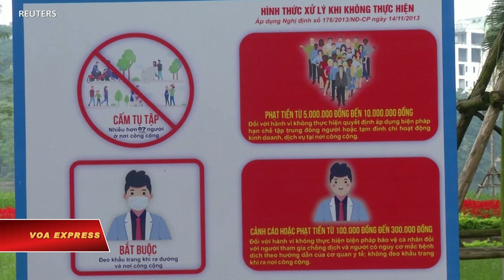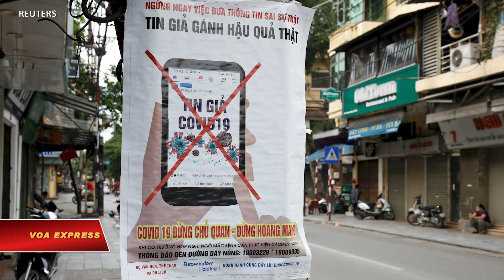Dân biểu Mỹ tố Việt Nam lợi dụng đại dịch để đàn áp nhân quyền (VOA)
Tin tức Nếu không vào được VOA, xin các bạn hãy vào để vượt tường lửa. Dân biểu Liên bang Mỹ Alan Lowenthal tố cáo Việt Nam lợi dụng đại dịch COVID-19 để tăng cường đàn áp các nhà hoạt động và bất đồng chính kiến, một cáo buộc mà tổ chức theo dõi nhân quyền quốc tế Human Rights Watch cũng đã đưa ra gần đây.

HRW, có trụ sở ở New York, hồi tháng 2 vừa qua đưa ra báo cáo trong đó nói Việt Nam nằm trong số ít nhất 83 chính phủ trên thế giới đã dùng đại dịch COVID-19 để biện minh cho hành động vi phạm quyền tự do ngôn luận và hội họp ôn hoà của người dân.

Dân biểu Lowenthal, người thường cổ vũ cho dân chủ ở Việt Nam, cho biết trong một thông báo gửi ra hôm 5/4 qua email rằng ông đã gặp gỡ các thành viên của Mạng lưới Nhân quyền Việt Nam vào tuần trước để thảo luận về tình trạng hiện tại của nhân quyền ở Việt Nam.

“Không may thay, Việt Nam đã lợi dụng đại dịch COVID-19 để tăng cường trấn áp các nhà hoạt động dân chủ và những người bất đồng chính kiến nhằm siết chặt quyền lực của họ,” dân biểu đại diện tiểu bang California, nơi có cộng đồng người Việt lớn nhất ở Mỹ, tại Quốc hội Hoa Kỳ nói.

Theo báo cáo của HRW công bố hôm 11/2, nhà chức trách Việt Nam đã “triệu tập 650 người dùng Facebook từ tháng 1 đến tháng 3 trong năm 2020 để thẩm vấn họ về việc đăng tải các thông tin sai lệch về đại dịch, buộc tất cả họ phải xoá bỏ những đăng tải này, và đưa ra mức phạt đối với 160 người.”

Hà Nội đã lên tiếng phản bác báo cáo này mặc dù các giới chức Việt Nam hồi tháng 12 năm ngoái cho biết rằng việc “thụ hưởng quyền con người” ở Việt Nam đã bị ảnh hưởng vì đại dịch do việc phong toả và giãn cách xã hội.

Báo cáo Nhân quyền 2020 mới được Bộ Ngoại giao Mỹ đưa ra cuối tháng trước cho thấy Việt Nam có nhiều vấn đề nhân quyền đáng lưu ý, từ những hạn chế nghiêm trọng về tự do biểu đạt và báo chí cho đến những việc bắt giữ tuỳ tiện và kết tội những người bất đồng chính kiến chỉ trích chính phủ.

“Chế độ Cộng sản Việt Nam không những tăng cường việc bắt giữ các nhà hoạt động mà còn tuyên các bản án cực kỳ khắc nghiệt và dài hạn đối với các tù nhân lương tâm,” dân biểu Lowenthal, đại diện hạt 47 trong đó gồm Quận Cam nơi có đông đảo người Việt sinh sống, nói. “Đây là điều mà Hoa Kỳ không thể làm ngơ.”

Dù Việt Nam được quốc tế ca ngợi là thành công trong khống chế đại dịch COVID-19 nhưng các tổ chức nhân quyền quốc tế cáo buộc chính phủ Hà Nội trong năm qua tăng cường đàn áp những tiếng nói chỉ trích trích phủ, đặc biệt trước thềm đại hội Đảng 13 vừa diễn ra vào đầu năm nay. Các nhà báo như Phạm Đoan Trang, Trương Châu Hữu Danh bị bắt vào cuối năm ngoái, trong khi các thành viên của Hội nhà báo Độc lập, trong đó có blogger của VOA Phạm Chí Dũng, bị đưa ra xét xử đầu năm nay với các bản án cao nhất là 15 năm tù. Trong những tuần qua, một số nhà báo và các ứng cử viên Đại biểu Quốc hội độc lập cũng đã bị chính quyền bắt giữ.

Theo tổ chức Ân xá quốc tế Amnesty International cho biết trong báo cáo đưa ra hồi tháng 11 năm ngoái, Việt Nam đang giam giữ ít nhất 170 tù nhân lương tâm. Tuy nhiên Hà Nội luôn nói rằng không có cái gọi là “tù nhân lương tâm” ở Việt Nam và không có ai bị bỏ tù ở đây vì bày tỏ chính kiến.

“Mặc dù chính phủ Việt Nam hiểu rõ quan hệ đối tác chiến lược với Mỹ liên quan đến nỗ lực của Hoa Kỳ nhằm đối đầu với ảnh hưởng ngày càng tăng của Trung Quốc, nhưng họ cũng phải hiểu rằng điều này không được làm chùn bước các yêu cầu của chúng ta về cải thiện nhân quyền và pháp quyền ở Việt Nam,” dân biểu Lowenthal, người nhận bảo trợ cho nhà hoạt động Nguyễn Văn Hoá hiện đang thụ án tù ở Việt Nam, nói và cho biết ông là người ủng hộ mạnh mẽ cho nhân quyền và tù nhân lương tâm ở Việt Nam trong gần một thập kỷ qua.

“Tôi sẽ tiếp tục lên tiếng trước Quốc hội cho các cử tri người Mỹ gốc Việt của mình bằng cách bày tỏ mối quan ngại của tôi với Chính quyền Biden,” dân biểu Lowenthal nói.

Nhân quyền được đặt là trọng tâm trong chính sách đối ngoại của chính quyền Tổng thống Joe Biden và theo Đại sứ Mỹ tại Việt Nam Daniel Kritenbrink cho biết vào tháng trước rằng Mỹ và Việt Nam hầu như có lợi ích song trùng về an ninh và ổn định khu vực nhưng nhân quyền là một vấn đề còn căng thẳng giữa hai quốc gia cựu thù.